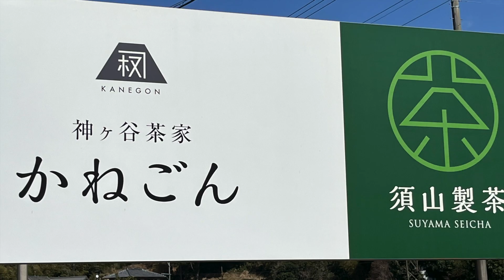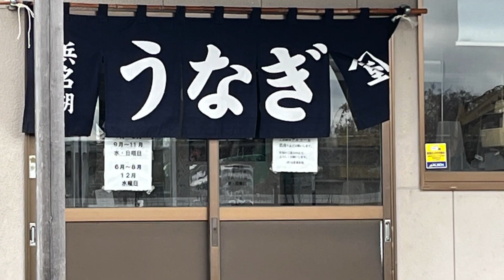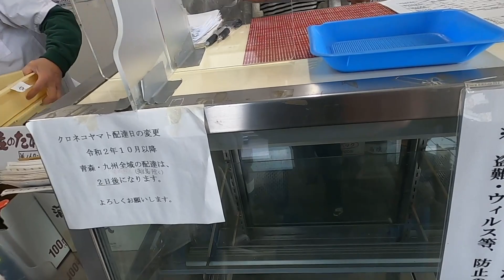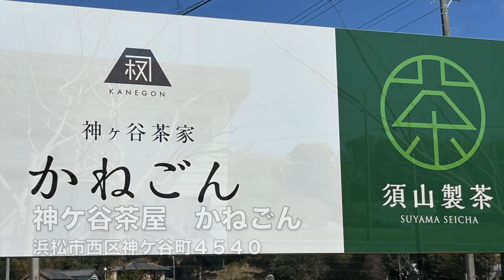浜名湖 うなぎ 山重養魚場 須山製茶 カフェかねごん 地元民 イチオシ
地元の人気店、浜名湖にある「山重養魚場」さんに鰻を買いに行きました。
後、須山製茶さんが営んでいるカフェかねごんに立ち寄りました。

この動画が皆様の旅の参考になれば嬉しいです✨

【浜松発静かな旅ちゃんねる演奏のBGM】
0:10 静旅BGM 03